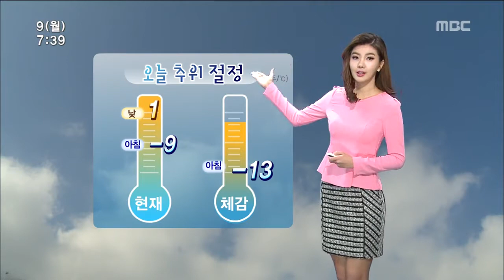[뉴스투데이]날씨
2015년2월9일 날씨